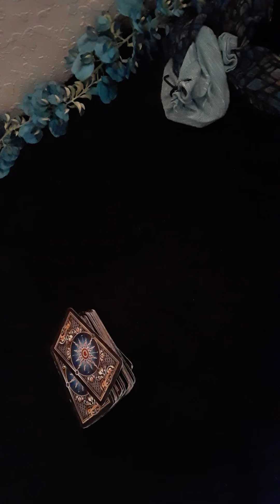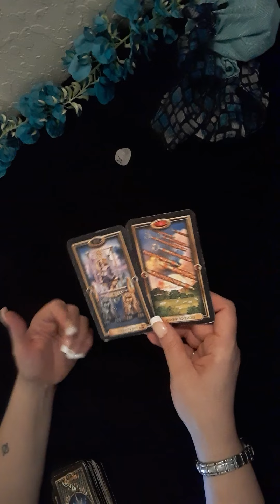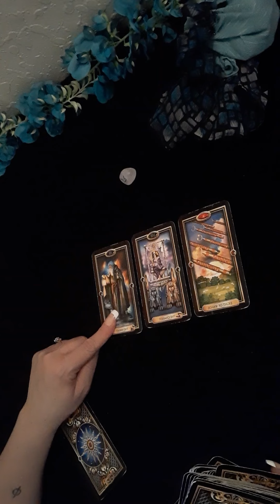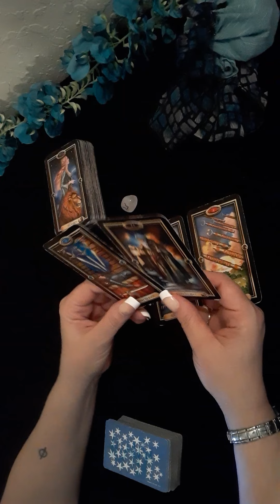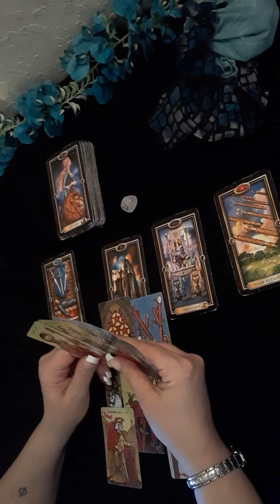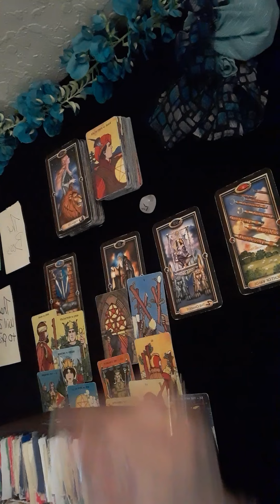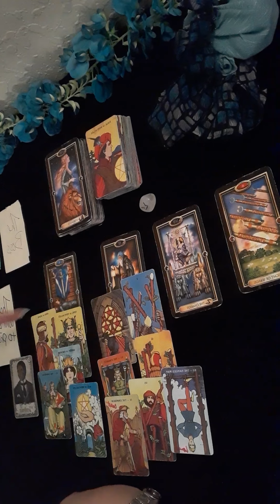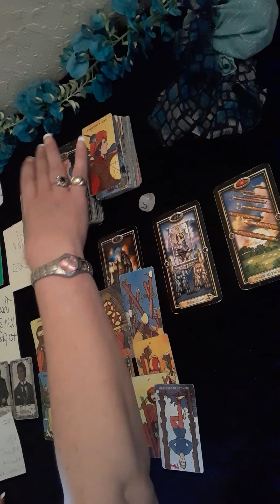IT WAS A HEINOUS CRIME & THEY WILL GO TO PRISON - Daily Tarot Reading ♈♉♊♋♌♍♎♏♐♑♒♓